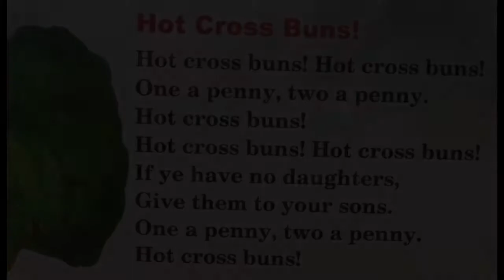Hot Cross Buns! Nursery Rhymes for Children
'Story time with AfrinS' YouTube channel presents best children's classics, fairy tales & folktales .Check below, pick your favorite story and watch it now!